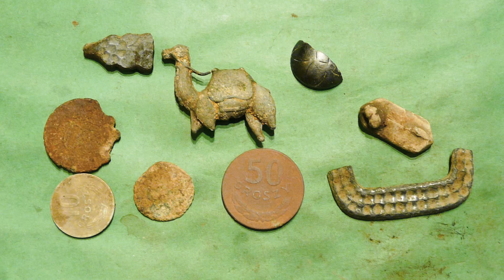Co krok to sygnał tu musiało się coś stać.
Muzyka: Pictures of the Floating World Canada
                Pictures of the Floating World - Garden Tiger
                ENOT - Earth